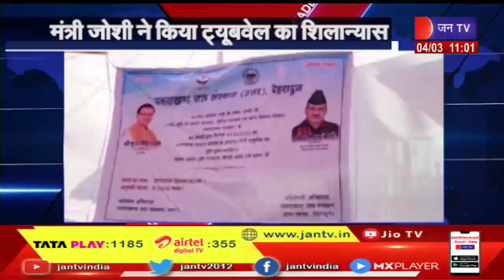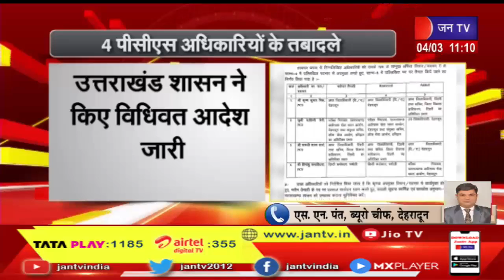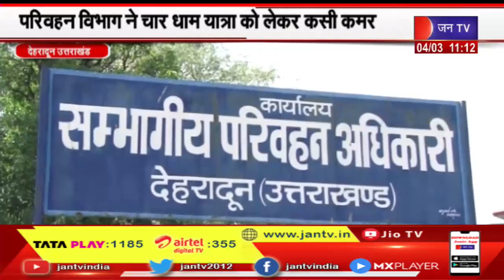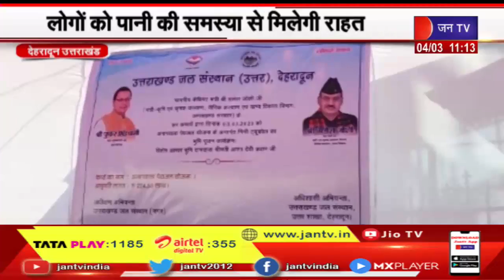Uttarakhand | Uttarakhand News Bulletin 11 AM Dated 04 March 2023 | JAN TV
News Credit-KM